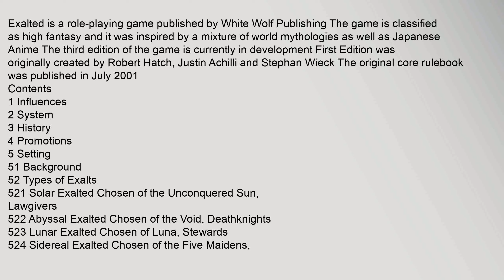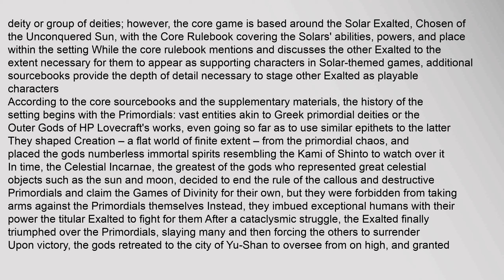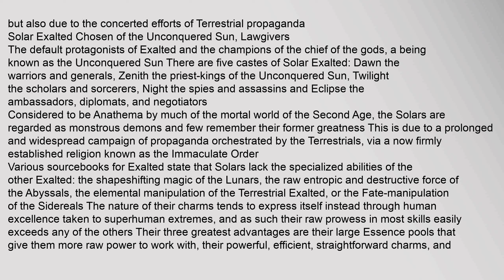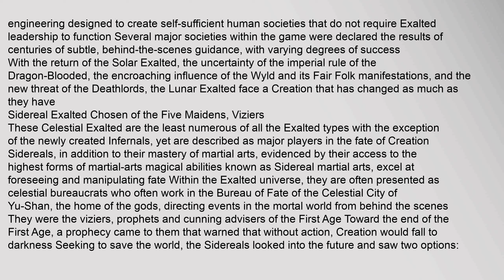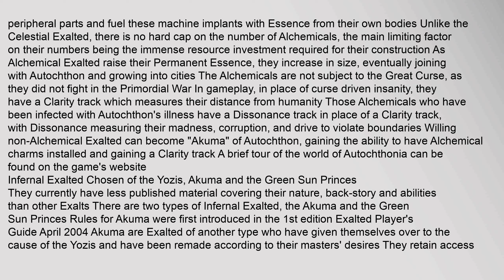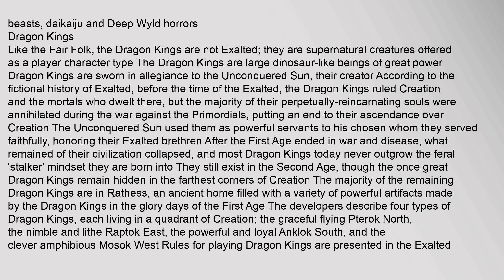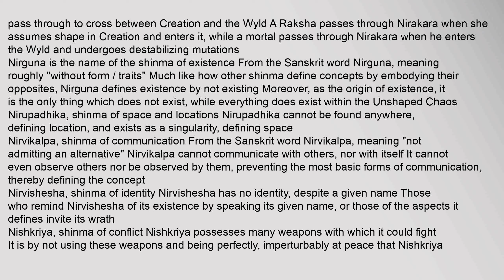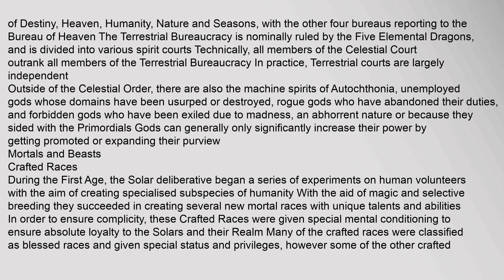Exalted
Exalted is a role-playing game published by White Wolf Publishing The game is classified as high fantasy and it was inspired by a mixture of world mythologies as well as Japanese Anime1 The third edition of the game is currently in development2 First Edition was originally created by Robert Hatch, Justin Achilli and Stephan Wieck The original core rulebook was published in July 2001
Contents
1 Influences
2 System
3 History
4 Promotions
5 Setting
51 Background
52 Types of Exalts
521 Solar Exalted Chosen of the Unconquered Sun, Lawgivers
522 Abyssal Exalted Chosen of the Void, Deathknights
523 Lunar Exalted Chosen of Luna, Stewards
524 Sidereal Exalted Chosen of the Five Maidens, Viziers
525 Terrestrial Exalted Chosen of the Elemental Dragons, Dragon-Blooded
526 Alchemical Exalted Chosen of Autochthon, Champions
527 Infernal Exalted Chosen of the Yozis, Akuma and the Green Sun Princes
528 Other Exalted
53 Other magical beings
54 Mortals and Beasts
55 Essence
56 Five Magical Materials
6 Books
7 See also
8 References
9 External links
Influences
The setting is strongly iexalted meaning, exalted, exalted character sheets, exalted warrior pose, exalted one, exalted warrior Exalted